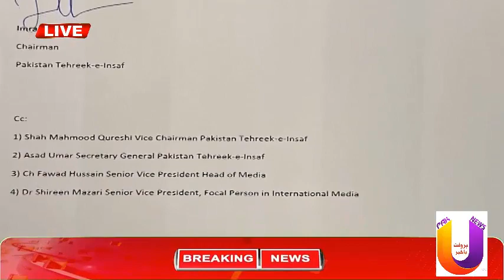Chaudhry Pervaiz Elahi rewarded with big position in PTI _ U NEWS HD